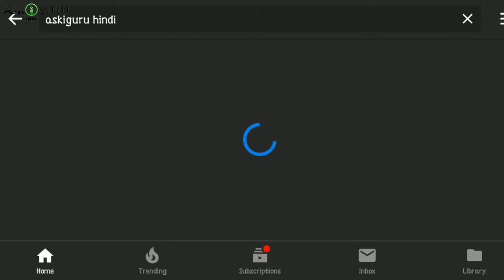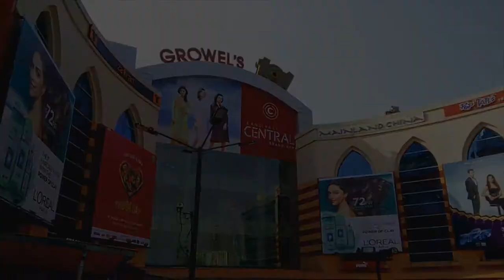गिनीज बुक के अजीबोगरीब वर्ल्ड रिकॉर्ड- भारत के अजीब वर्ल्ड रिकॉर्ड- MOST WEIRD GUINESS WORLD RECORDS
गिनीज बुक के अजीबोगरीब वर्ल्ड रिकॉर्ड- भारत के अजीब वर्ल्ड रिकॉर्ड- MOST WEIRD GUINESS WORLD RECORDS - ASKIGURU

अगर रेकॉर्ड्स की बात करे तो ऐसे बोहट सारे रेकॉर्ड्स है जो इंडियन्स होल्ड करते है..पर जो रेकॉर्ड्स आज हम आपको बताने वेल है वो धेक क आप शॉक होज़ायगी..कुछ लोग आम इंसानो से काफ़ी अलग होते है ओर इसलये हे गिनेस वर्ल्ड रेकॉर्ड बना है ,,ताकि ऐसे लोगो का टॅलेंट सबके सामने आ सके ओर लोगो को पता चले क इतने टॅलेंटेड लोग ब इश्स दुनिया मे पाए जाते है..
तो चलिए फरन्डज़ अब शुरू करते है धेकते है कुछ अमेज़िंग इंडियन गिनेस वर्ल्ड रेकॉर्ड होल्डर्स..

Turban Baba, Avtar Singh mauni